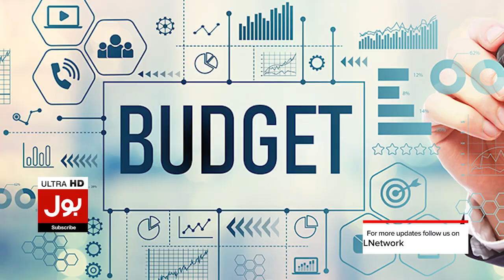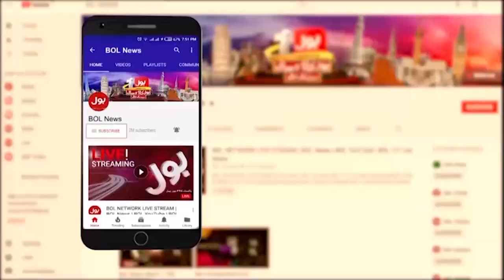Pak Suzuki Motors Seeks Help From Pakistan Govt | Economic Crises | Breaking News